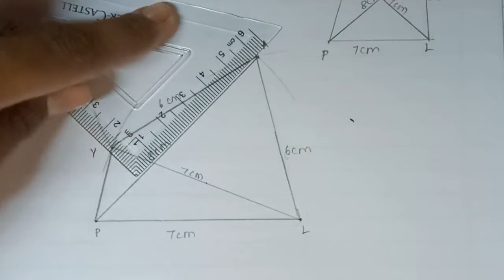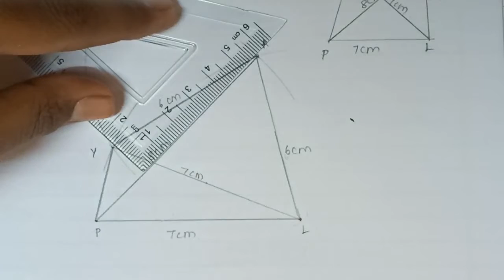8th standard maths exercise 5.4 sum 2 Tamil and English medium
sum 2 image